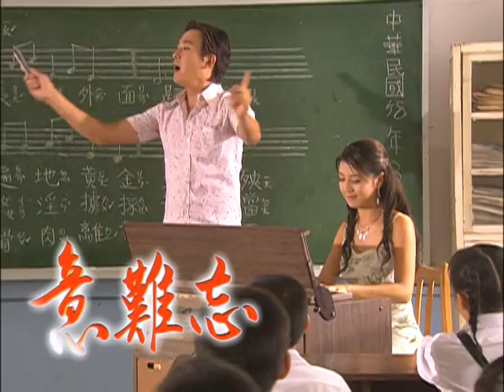意難忘 EP108｜民視經典回味系列